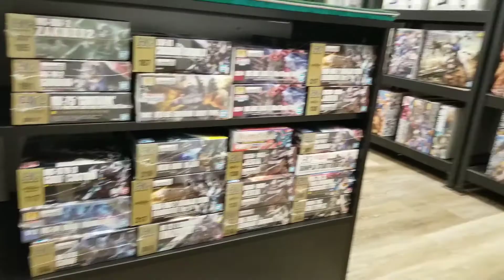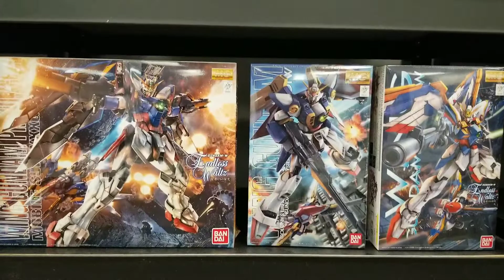Back from a con with a bunch of good stuff for the shelves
Follow thegundamkitchen on Facebook for event details